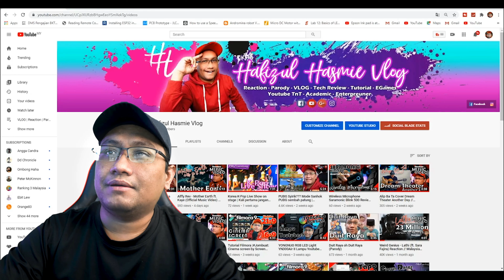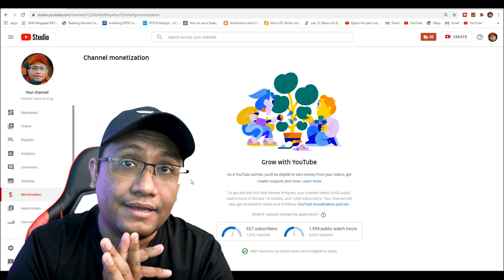GOOGLE ADSENSE 2020 | Setup Youtube Studio